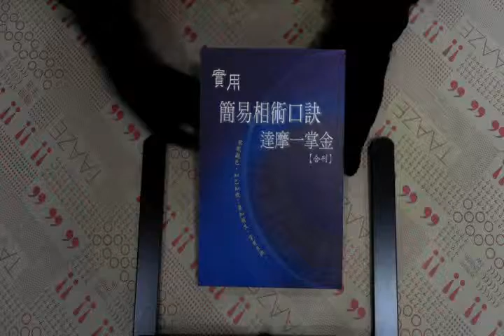TAAZE｜實用簡易相術口訣．達摩一掌金 二手書書況 9572070118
TAAZE｜讀冊生活網路書店「實用簡易相術口訣．達摩一掌金」，找二手書請至